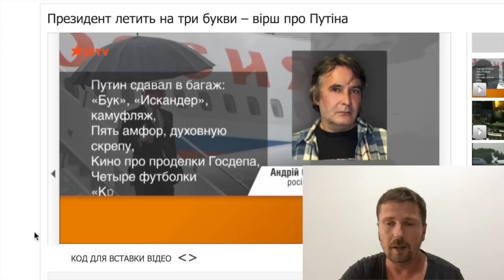Хулиганский блог "Достали с Путиным"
Реально же достали. С утра до ночи, с ночи до утра...